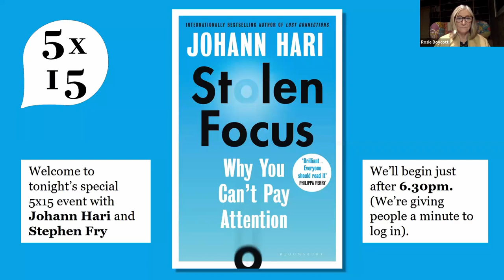Johann Hari and Stephen Fry on Stolen Focus | 5x15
Why have we lost our ability to focus? What are the causes? And, most importantly, how do we get it back?

Join 5x15 to hear about Johann Hari's journey to the heart of this problem and the solutions he found along the way in conversation with the one and only Stephen Fry. Crucially, they will talk about how – as individuals, and as a society – we can get our focus back, if we are determined to fight for it.

Stephen Fry has described Stolen Focus as "a beautifully researched and argued exploration of the breakdown of humankind's ability to pay attention."

Johann Hari is the author of two New York Times best-selling books: Chasing the Scream: the First and Last Days of the War on Drugs and Lost Connections: Uncovering the Real Causes of Depression - and the Unexpected Solutions. His books are being developed for film and television, have been translated into 28 languages and have received praise from a very broad range of people including Oprah, Hillary Clinton, Tucker Carlson, Elton John, Naomi Klein and Glenn Greenwald. Johann has had more than 44 million views of his two TED talks, ‘Everything You Think You Know About Addiction is Wrong’ and ‘This Could Be Why You Are Depressed or Anxious’. Johann is also an award-winning journalist and he has written over the past decade for some of the world’s leading newspapers and magazines, including the New York Times, the Los Angeles Times, the Guardian, the Spectator, Le Monde Diplomatique, the Melbourne Age, and Politico.

Stephen Fry is an English actor, screenwriter, author, playwright, journalist, poet, comedian, television presenter, film director and all-round national treasure. Fry has written and presented several documentary series, contributed columns and articles for newspapers and magazines, appears frequently on radio, reads for voice-overs and has written four novels and three volumes of autobiography, Moab Is My Washpot, The Fry Chronicles and his latest, More Fool Me. Fry’s Ties, the tales behind Stephen’s collection of ties, was published in November 2021 for the Shaw Festival in Niagara-on-the-Lake, Ontario Canada, during the summer of 2018 Stephen gave 13 presentations of his trilogy of one-man shows (39 performances in all) based on his book Mythos. In the summer of 2019 Stephen toured 7 UK theatres with the shows.

5x15 brings together outstanding individuals to tell of their lives, passions and inspirations.